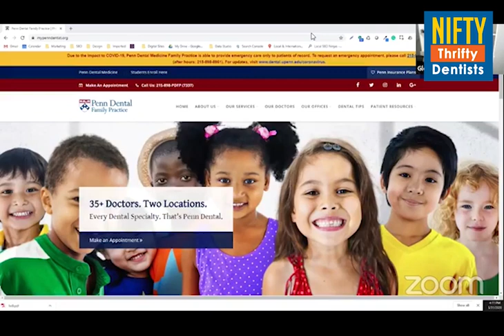Evan Lazarus / Simple Impact Media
The COVID-19 pandemic has caused turmoil in our personal and business lives and it has caused practice owners to rethink how they market and convey information to their patients.

What are the factors to consider? How do you effectively communicate your office information to not only your patients but any prospective ones?

Your office may still be closed or it may be ramping back up. Regardless of the status, it is important that you still communicate and market to your patients so that they know you’re monitoring events and implementing safe practices.

Evan Lazarus of Simple Impact Media discusses these different issues and recommendations that will help all practice owners as they navigate this post-COVID-19 world.